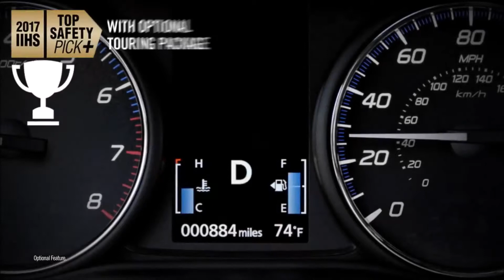2017 Mitsubishi Outlander Geneva, NY | Mitsubishi Dealership Geneva, NY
Cortese Mitsubishi is your trusted Mitsubishi dealer, serving residents of Geneva, NY and the surrounding cities. If you are in or around  Geneva, NY and you are looking for the premier service, selection, and prices on all new or pre-owned Mitsubishi vehicles then you need to look no further than Cortese Mitsubishi. The wonderful folks at Cortese Mitsubishi are experts in all things Mitsubishi related and are capable of doing whatever needs to be done to get you in a new vehicle today. There may be another Mitsubishi dealership in your area, but there is not a better Mitsubishi dealership than Cortese Mitsubishi. Do yourself a favor and make the trip over to Cortese Mitsubishi today to see why we are the premier Mitsubishi Dealer in the entire area.